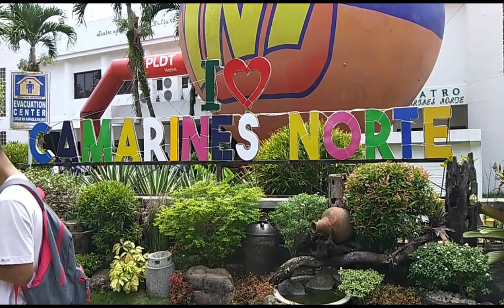Vlog #199 ika-103 founding anniversary of camarines norte 19th bantayog festival opening parade.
ika-103 founding anniversary of camarines norte at 19th bantayog festival 2023 opening salvo.